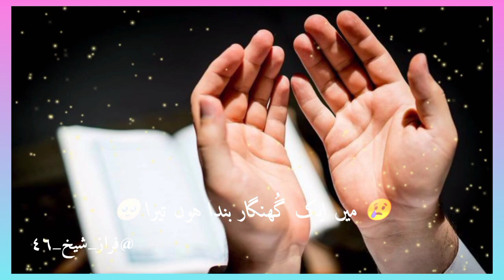apni ata se bulwaye na mujhko bhi kaba dikhlayiye New Whatsapp Status || naats Status